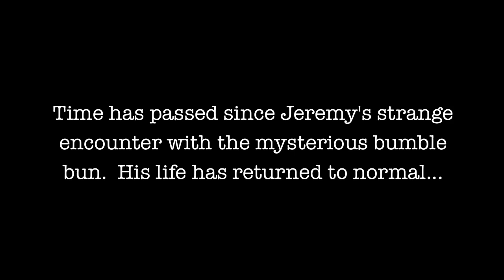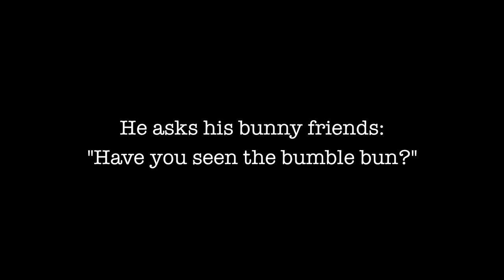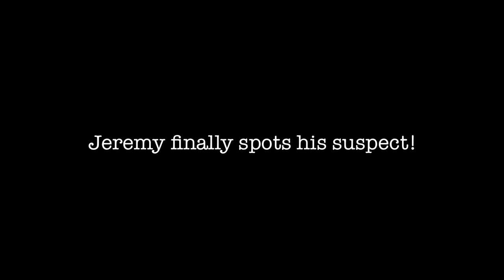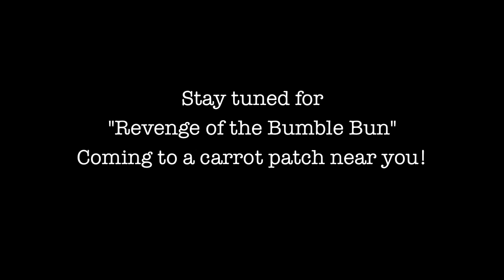The Return of the Bumble Bun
Rabbits at the Sonoma Humane Society's Bunny Playground
star in the exciting sequel to "The Flight of the Bumble Bun".